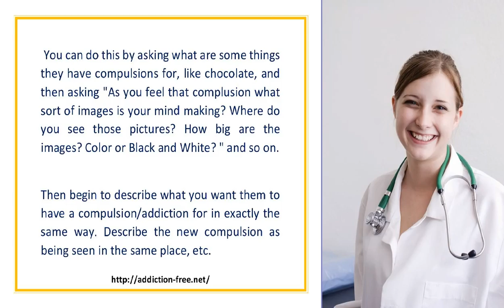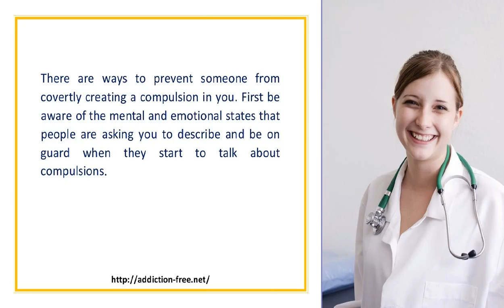Can you create an Addiction in Someone Yes